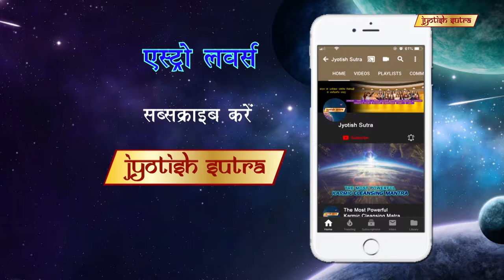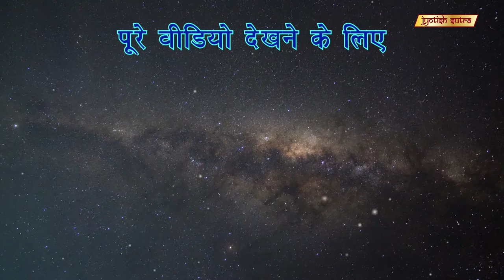समीक्षा मानते हैं ज्योतिष को अपना डॉक्टर | Samiksha Considers Astrology As Her Personal Doctor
TV Actress Sameksha Singh takes us through her journey of belief in astrology and palmistry and shares her personal experiences.